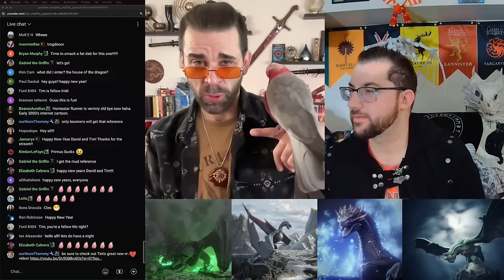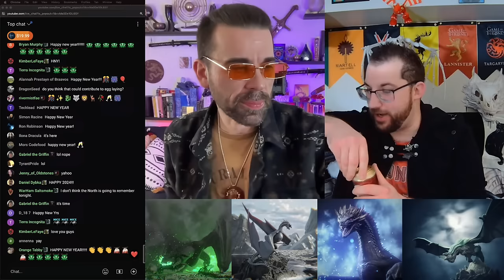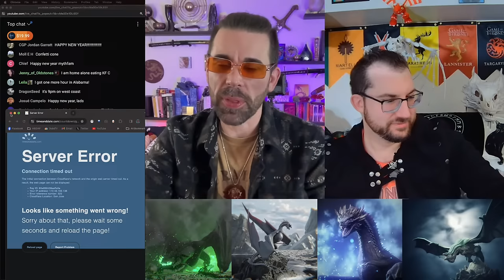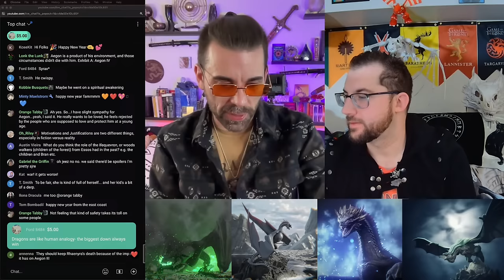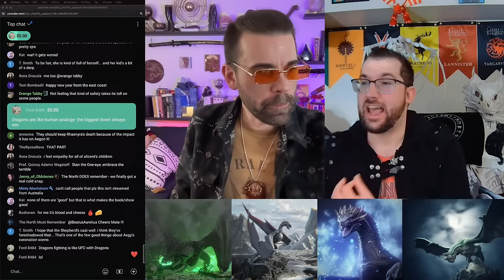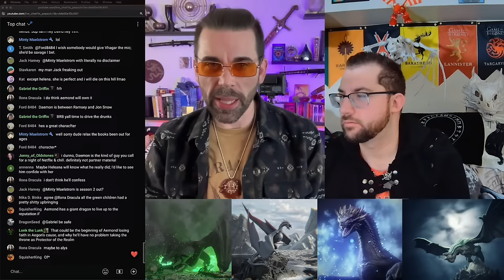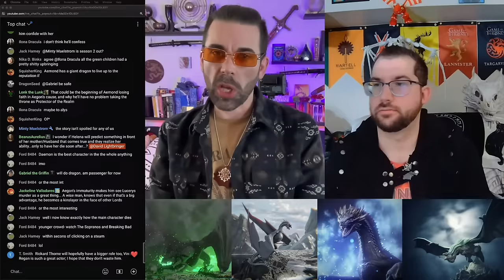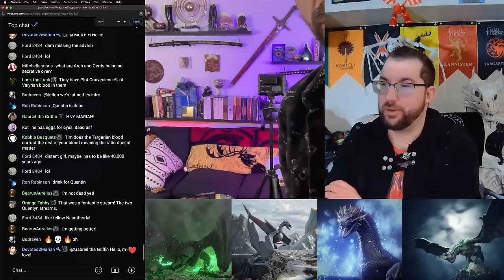4 Topic NYE Countdown! House of the Dragon! A Song of Ice and Fire!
4 hours, 4 topics, for 2024! @GreyWasteTim , @TeflonTv and I take questions & discuss House of the Dragon, Winds of Winter predictions, ASOIAF theories, and then we’ll close out with all things Euron, Lovecraft, Asshai, oily stone, etc.